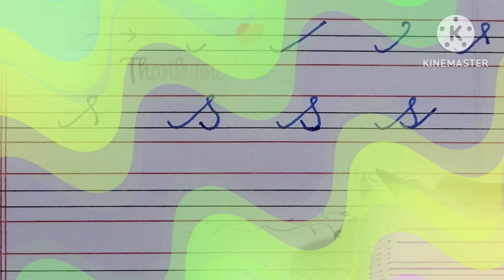How to write English letters Q R S | Cursive writing A to Z | Cursive writing kaise likhe abcd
cursive capital letters for ukg students
Stylish Cursive writing capital letters
Cursive handwriting practice
Cursive writing A to Z for Beginner
handwriting kaise sudhare
writing kaise sudhare
english running letters writing practice
cursive writing a to z for lkg students
how to write cursive handwriting with pencil

calligraphy cursive handwriting practice
cursive handwriting practice small letters
cursive writing mein alphabet
cursive writing with phonics sound अ आ क ख ग घ
cursive abcd video
english capital letter writing style
capital letter handwriting
capital letters practice
capital letters writing practice
how to write capital cursive
how to write capital m in calligraphy
cursive capital letters a to z
mordern calligraphy capital letters
a b c d e f g cursive writing
mono cursive writing
how to write capital e in calligrapgy
cursive abcd small and capital
how to write capital a in calligraphy
how to improve calligraphy handwriting
cursive handwriting for upsc
how to write beautiful cursive handwriting
how to improve cursive handwriting
how to write and in calligraphy
cursive with brush pen
cursive calligraphy for beginners
calligraphy letters a-z with pencil
cursive fancy letters calligraphy
brush pen calligraphy capital letters
morsern calligraphy capital letters
different handwriting styles alphabet
calligraphy for beginners alphabet
arabic calligraphy letters writing
how to write a to z in calligraphy
all cursive letters capital and lowercase
calligraphy capital and small letters
how to write capital e in calligraphy
how to write capital p in calligraphy
mono cursive handwriting capital letters
how to write beautiful handwriting capital letters
cursive writing
cursive writing a to z
English writing
handwriting
cursive abcd
handwriting
English handwriting
cursive handwriting
abcd
how to write in cursive
handwriting practice
cursive letter
cursive writing abcd
handwriting a letter English practice
cursive letters
calligraphy
fountain pen,
cursive writing
calligraphy for beginners
improve handwriting
how to improve handwriting
good handwriting
calligraphy writing
alphabet
ABC
abcd
handwriting styles
how to have neat handwriting
how to have a good handwriting
writing in cursive
how to writing
writing English
English
a to z
Cursive Letters
Cursive Alphabet
alfabets
cursive writing
cursive handwriting
beautiful handwriting
learn cursive handwriting
handwriting tutorial
cursive writing tutorial
handwriting lesson
Kaise Likhein
American Handwriting
American writing
American cursive writing
How to write simple and easy cursive writing